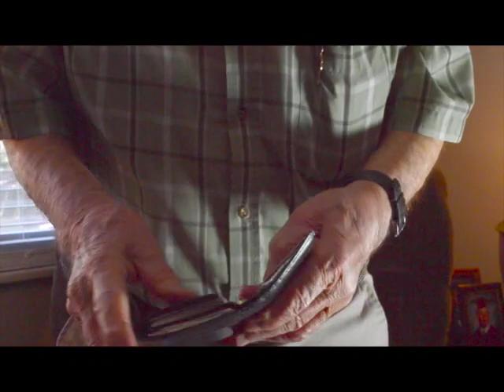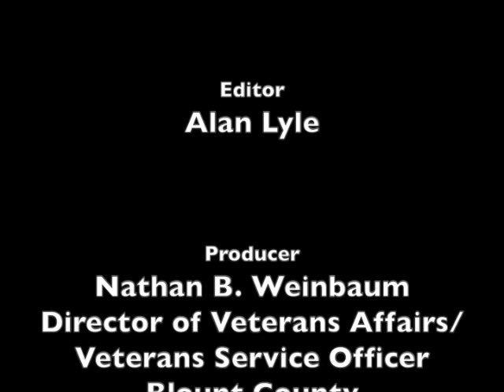Blount County WWII Oral History - Norman Hobart Williams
This video is an interview with Norman Hobart Williams, one of the Blount County, Tennessee, World War II Veterans.  He was in the United States Navy and served on the USS Herndon (DD-638).  He entered service on June 7, 1943 and was separated on March 11, 1946.